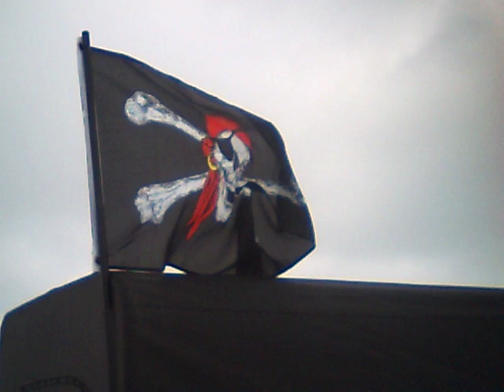Ice Fishing Jan 15 2010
Ice fishing 2010